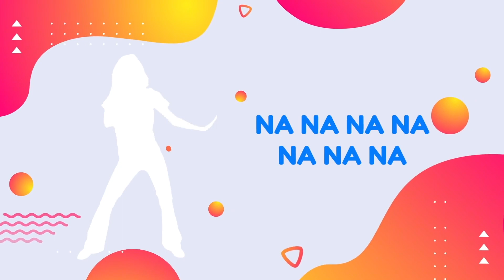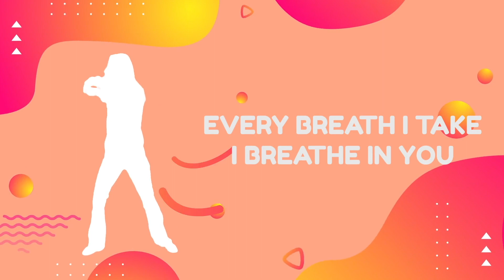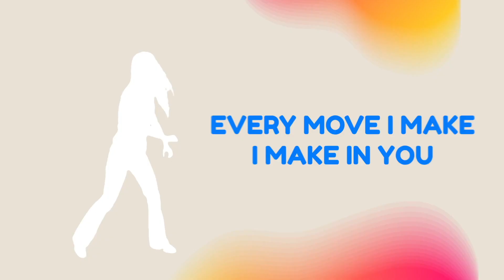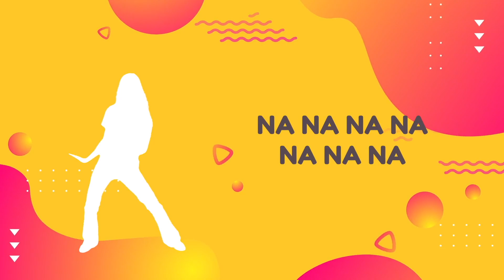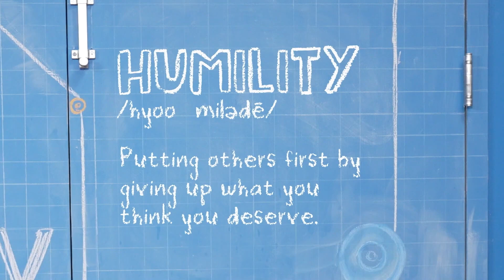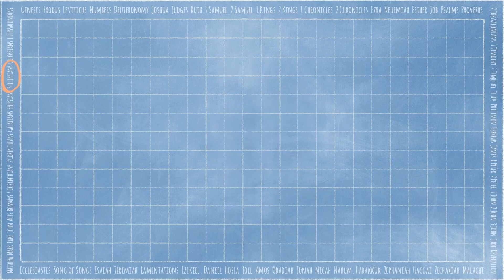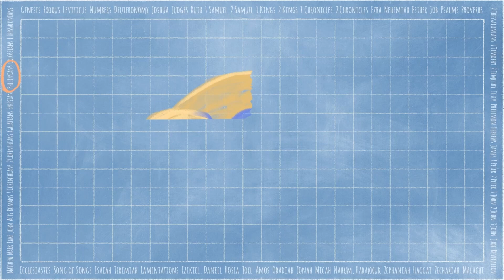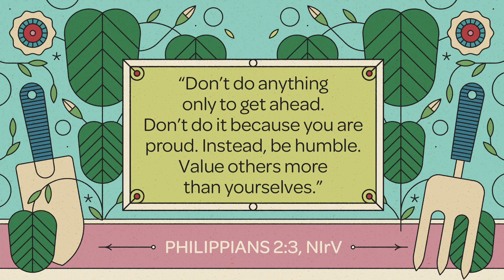DCC Elementary April 16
In Philippians 2:3-8, Paul explains how Jesus is the ultimateexampleofhumility.Hewrites,“Asyoudeal with one another, you should think and act as Jesus did. . . . He was humble and obeyed God completely. He did this even though it led to his death.” (NIrV) As God’s Son, Jesus is equal with God, but instead of using that to His advantage, Jesus became one of us. He put us first and made a way for us to have a relationship with God.